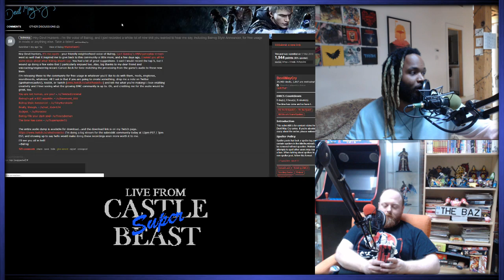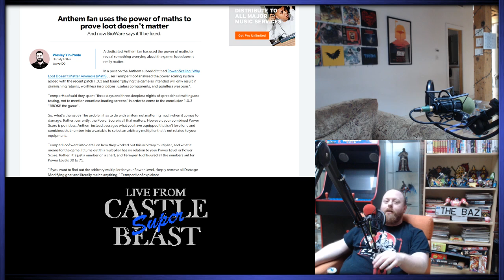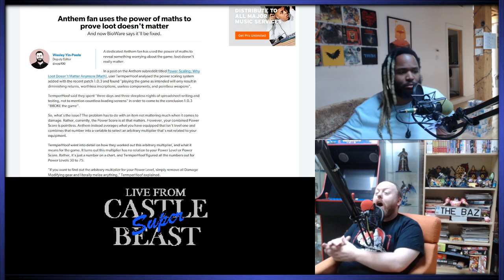Castle Super Beast Clips: Math Doesn't Matter